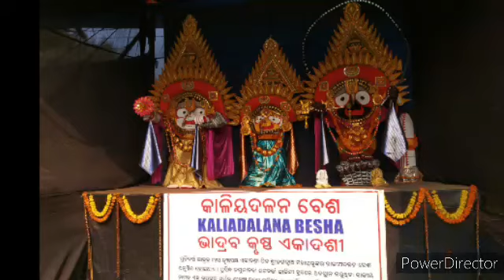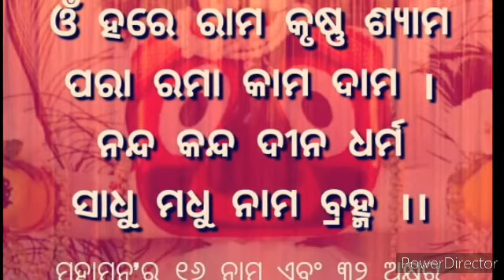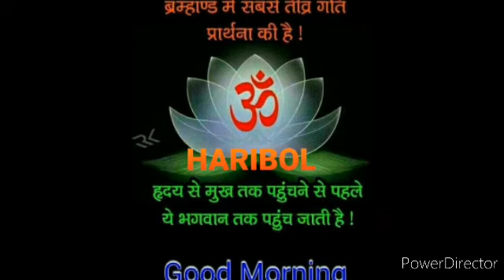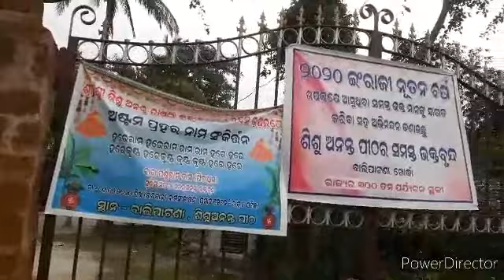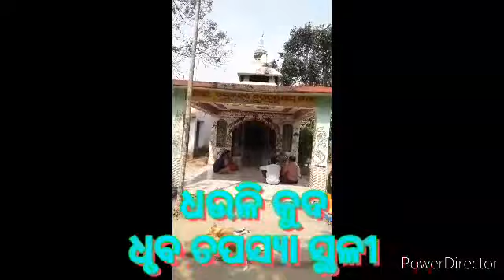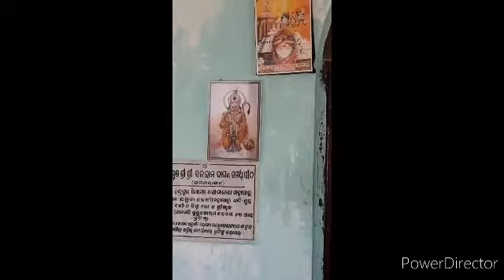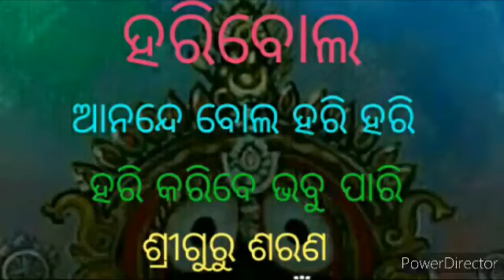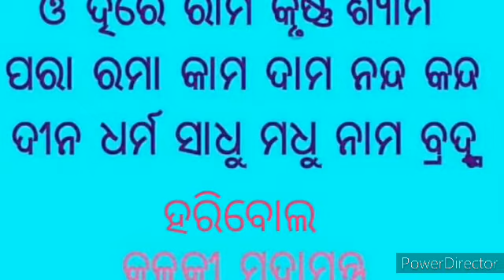ଅନନ୍ତ ଗାଦି ଜାଗର ଉତ୍ସବ 🙏ହରିବୋଲ🙏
ଅନନ୍ତ ଗାଦି ଜାଗର ଉତ୍ସବ

🙏 ଅଲେଖ ମହିମା ଶରଣ 🙏
🙏🙏🙏ହରିବୋଲ🙏🙏🙏

ମାନବ ଜନ୍ମର ଉଦେଶ୍ୟ କଣ ?

ବହୁତ ଜନ୍ମ ଦେଇ ଆମେ ଏ ଦୁର୍ଲଭ ଜନ୍ମ ପାଇଚେ। ପୂର୍ବ ଜନ୍ମର ସୁକ୍ରୁତରୁ ଆମେ ଏ ସ୍ତରରେ ପହଞ୍ଚି ପାରିଚେ। ଏହିଠାରୁ ହିଁ ଆମକୁ ନିର୍ବାଣ ପ୍ରାପ୍ତିର ପଥ ଖୋଜି ବାହାର କରିବାକୁ ପଡିବ।
ସେହି ପଥରେ ଗୁରୁ ପଦଵାଚ୍ୟ ହିଁ ଆମର ମାର୍ଗଦର୍ଶନ କରିଥାନ୍ତି  ।ଗୁରୁ  ଆମ ଜୀବନର ମୂଳଦୁଆପକାଇଥାନ୍ତି। ଜନ୍ମଠୁ ଆରମ୍ଭ କରି ଶେଷ ଯାଏଁ ସେ ସଦାସର୍ବଦା ଆମ ସହିତ ଜଡ଼ିତ ଥାଆନ୍ତି।

କଥାରେ ଅଛି

ଗୁରୁ ବ୍ରହ୍ମା ଗୁରୁ ବିଷ୍ଣୁ ଗୁରୁଦେବ ମହେଶ୍ୱର,
ଗୁରୁ ସାକ୍ଷାତ ପରଂବ୍ରହ୍ମ ତୈସ୍ମେଶ୍ରୀ ଗୁରଵେ ନମଃ

🙏🙏ହରିବୋଲ🙏🙏 ଶ୍ରୀ ଗୁରୁ ଶରଣ 🙏🙏